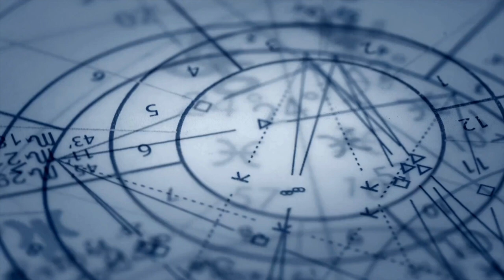Scary Goddess Pronouns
My mission here at Jewell Starsinger is to help You discover
Your J.O.B. in life - Your Joy Of Being.

Looking for tips on how to rewrite your life script?
Jewell Starsinger shares proven strategies to help Real People gain insight that empowers.

I talk about the Two Gods of creation and how killing the Mother-God has harmed the world and its people.

BOOk: Buy the eBook… God Gets Laid (One God is not Enough. He has a WIFE!) Sex is Holy.

The Tao of Chow on Facebook

My mission here at Jewell Starsinger is to help spiritual seekers find personal balance so they can make an impact on the world.

Looking for tips on how to rewrite your life script?Jewell Starsinger shares proven strategies to help budding light-workers gain insight that empowers.